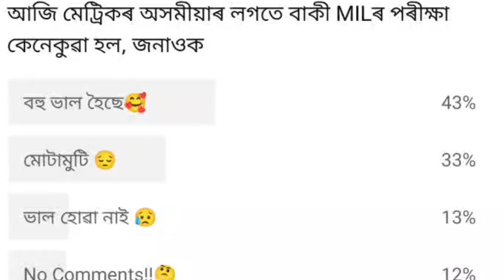HSLC Exam 2023 | Grace Marks In Assamese/MIL | Good News For HSLC Students | SEBA Grace Marks News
HSLC Paper Scam | SEBA Good News 🔥 | Grace Mark For All HSLC Students | HSLC Students Huge Protest

HSLC Big News | HSLC Fake Question Paper | Geography Question Paper | SEBA Latest News | Ranoj Pegu

HSLC Geography Question Viral | Cancel HSLC Exam Again? | আকৌ ফাদিল মেট্ৰিকৰ পৰীক্ষাৰ প্ৰশ্নকাকত

SEBA Cancel All MIL Exam | HSLC All MIL Exam Cancel | Again Question Paper Leaked | Cancel HSLC Exam
HSLC Assamese Exam Cancel | Himanta Biswa Sharma Tweet HSLC Exam Cancel | SEBA Cancel Assamese Exam

HSLC Science News / Question Paper Leaked / Latest Update / Viral SEBA Call Recording / Cancel Exam

HSLC Exam Big Update / HSLC Maths Question Leaked / SEBA News / Metric Exam / কি হব এতিয়া গণিতৰ